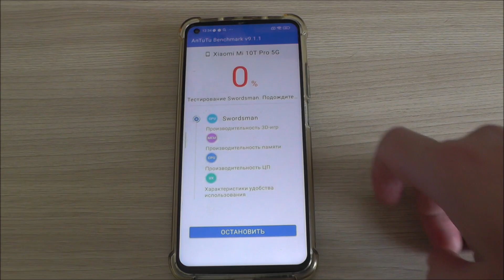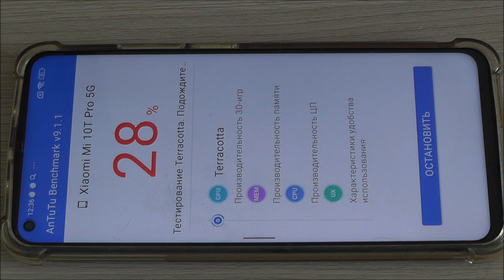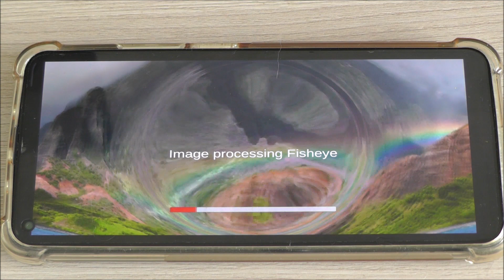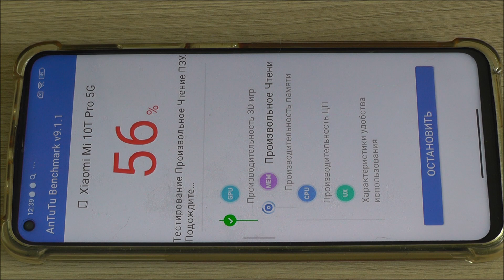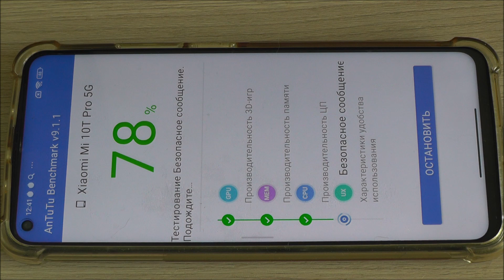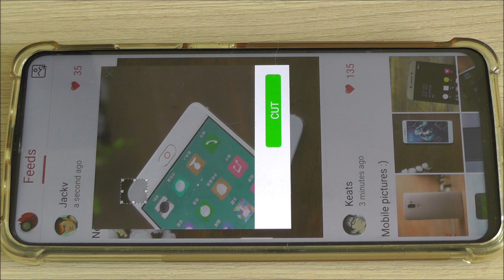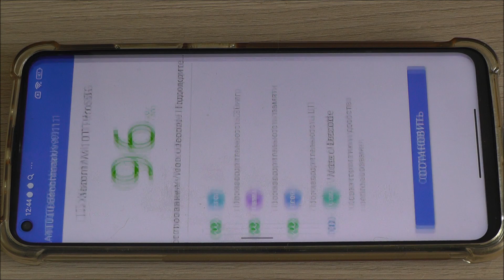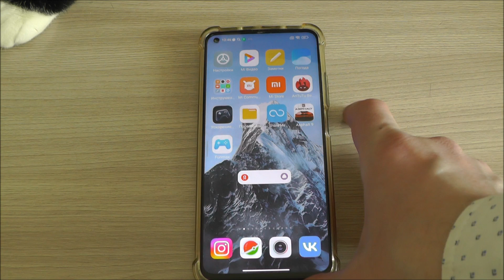MIUI 14 Xiaomi Mi 10T Antutu Benchmark